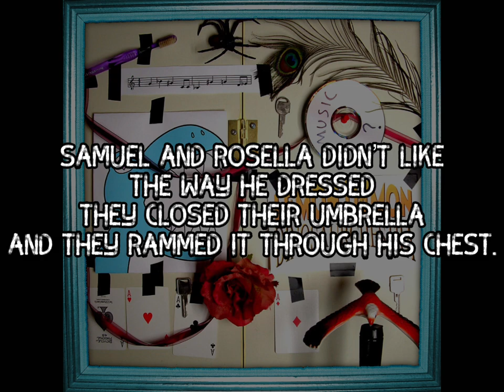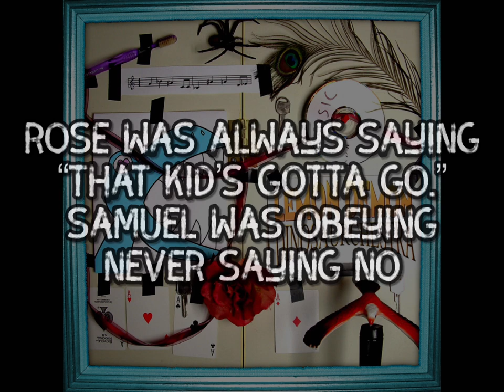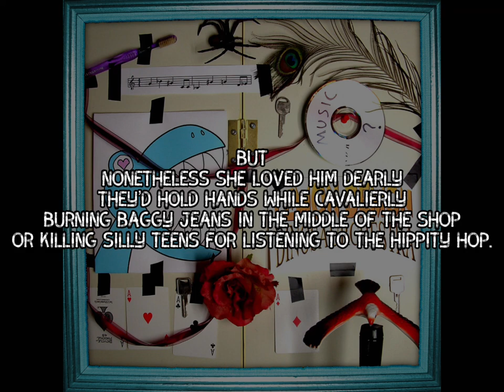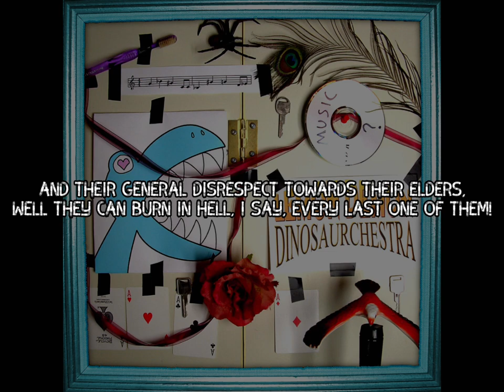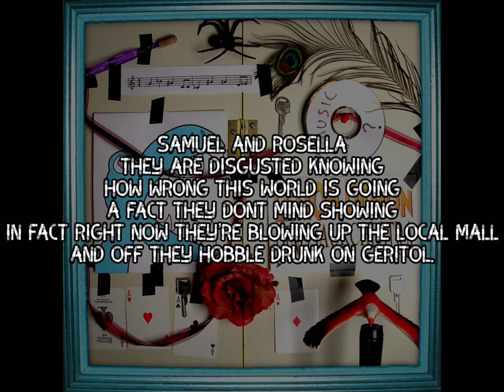Samuel and Rosella - Lemon Demon/Neil Cicierega | Lyric Video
Lyric video for the Dinosaurchestra song:
Samuel and Rosella!

Lyrics:
Samuel and Rosella,
Both were eighty-two years old.

Sharing an umbrella,
Slowly down the street they strolled.

And all around the world was changing
In a manner of ways ranging.

From dialect to fashion,
The state of affairs,
Absolutely clashin’ with
The world that was theirs.

These kids today,” said Rose.

“Yeah,” responded Sam,
“Take a look at this boy’s clothes.”

The young man exits a Hot Topic
Made them feel so misanthropic.

Samuel and Rosella
Didn’t like the way he dressed.
They closed their umbrella
And they rammed it through his chest.

Samuel and Rosella,
They hate your generation
With such determination.

Samuel and Rosella,
They are disgusted, knowing
How wrong this world is going,
A fact they don’t mind showing.
In fact right now they’re blowing up the local mall.
And off they hobble, drunk on Geritol.

Now after being
In love for sixty years,
They were both agreeing
That the end was drawing near.

So, why not cause a little trouble?
Who’d suspect a sweet old couple?

Rose was always saying,“That kid’s gotta go.”
Samuel was obeying, never saying no.

Sam was a disaster,
When she smiled his heart still flipped.
Who’d imagine after sixty years he’d still be whipped?

But
nonetheless she loved him dearly.
They’d hold hands while cavalierly
Burning baggy jeans in the middle of a shop,
Or killing silly teens for listening to the hippedy hop.

Samuel and Rosella,
And music video station.

Off they hobble, drunk on Geritol.

These kids today, with their sleepy expressions
And their Satanic tattoos
And their running around in the arcade parlors
And their shiny gold “blam blam” or whatever they call it

And their dangerous skateboards
And their Chef Boyardees
And their dang-fangled computer machines teaching them how to make bombs
And their iFrogs or whatever they call it

And their automobiles with the wheels that look like they’re still spinning when they stop
And their trenchcoats
And their colorful tee-shirts with the Marxist propaganda on them
And their thong sandals

And their Britney Spears’s husbands
And their powdered wigs
And their peg legs with decals on ‘em
And their low-carb diets

And their Rockin’ the Vote
And their collectible bottle caps
And their tiny little cameras inside the tiny little portable telephones
And their “For Shizzle McFizzley Ding Dong Dizzle” Snoopy Dog language

And their general disrespect towards their elders,
Well they can burn in hell, I say, every last one of them!

Samuel and Rosella,
With such determination.